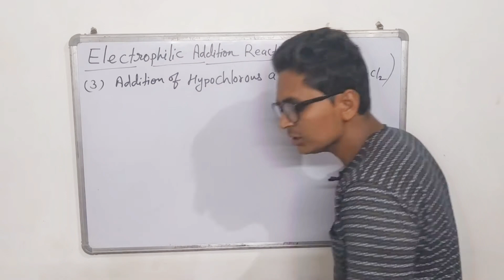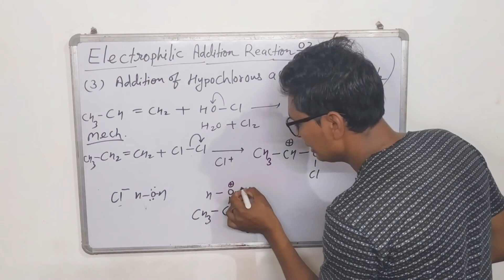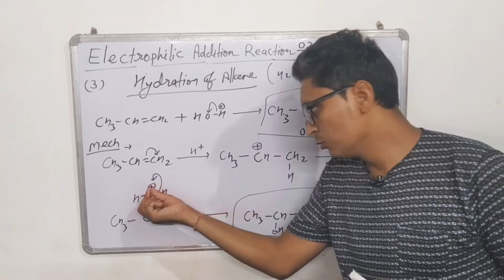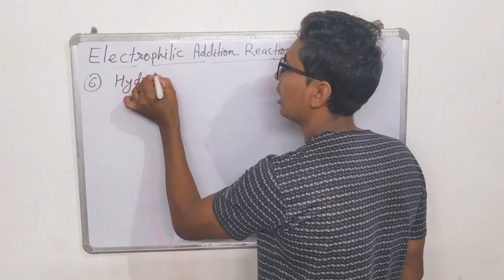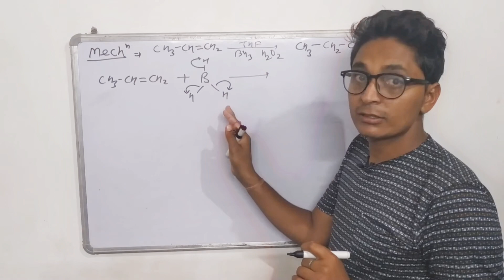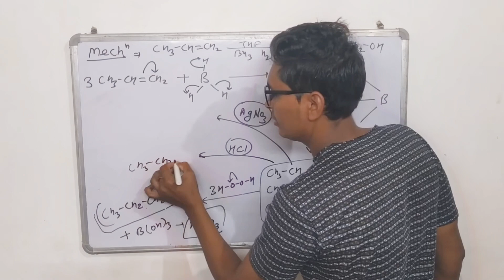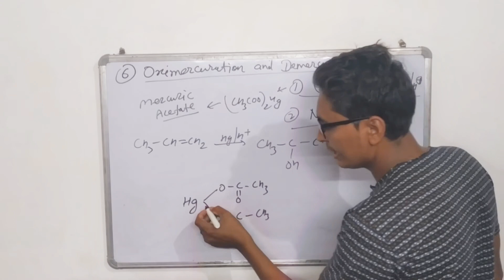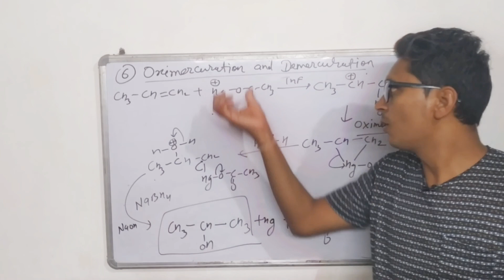Reaction Mechanism || Electrophilic addition reaction || NEET JEE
In This video We are learning about Types of Chemical Reaction  there are 4 type of reaction
1 Addition Reaction
2 Substitution reactions
3 Elimination Reaction
4 Isomerisation reaction
Addition Reaction is also divided in 3 Sub type :-
1 Electrophilic Addition Reaction
2 Nucleophilic Addition Reaction
3 Free Radical Addition Reaction

Now I am teaching the Second Part of
Electrophilic Addition Reaction

For more videos visit the following link